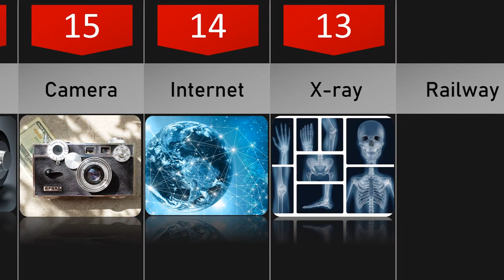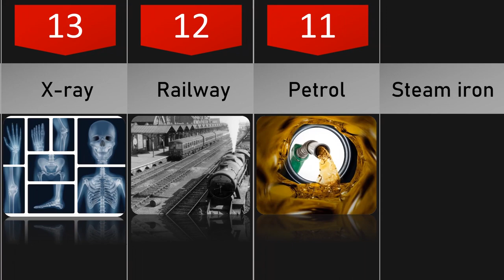Important Inventions of All Time p1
here we have 25 of most Important Inventions of All Time p1
Many ideas and draft inventions are groundbreaking. They have the potential to completely change the way we see the world and go about our daily tasks. Some inventions are so ahead of their time that they pave the way for future generations to build on. Brilliant people build gadgets, vehicles, and just about anything else you can think of. From time to time throughout history, human civilizations have witnessed technological marvels that have helped improve the quality of life and, in some cases, been overwhelmingly destructive. Here are 100 famous inventions and ideas of all time that you should know.

25. World wide web
24. Periodic table
23. Kevlar
22. Beer
21. Moving assembly line
20. Flush toilet
19. Corkscrew
18. Toothbrush
17. Tin can
16. Battery
15. Camera
14. Internet
13. X-ray
12. Railway
11. Petrol
10. Steam iron
9. Microscope
8. Chess
7. Electric traffic light
6. Velcro
5. Duct tape
4. Fiberglass fishing rod
3. Crossword puzzle
2. Stapler
1. Flashlight

30 Weird Facts Most People Don't Know about queen Elizabeth II